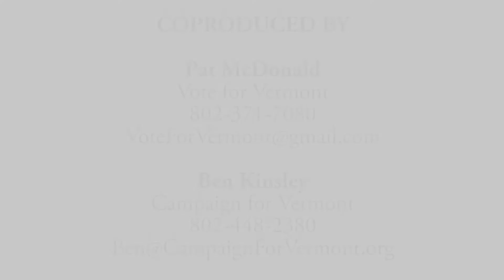Mayor Thom Lauzon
Pat and Ben host Barre Mayor Thom Lauzon to talk about the City's downtown renewal and economic development prospects around the state.

Guest:
Thom Lauzon - Mayor, City of Barre

Hosts:
Pat McDonald - Vote802
Ben Kinsley - Campaign for Vermont Prosperity

This is an ORCA Media presentation